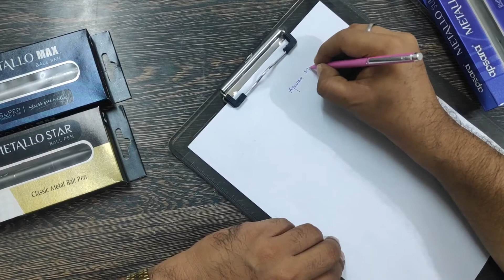Apsara Metallo Max VS Apsara Metallo Slim VS Apsara Metallo Star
Comparison between Apsara Metallo Max VS Apsara Metallo Slim VS Apsara Metallo Star